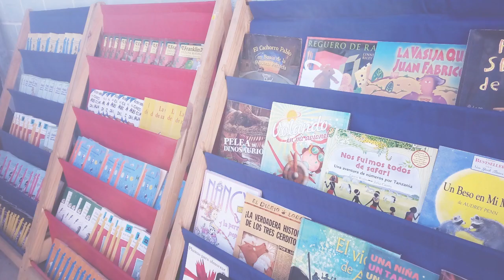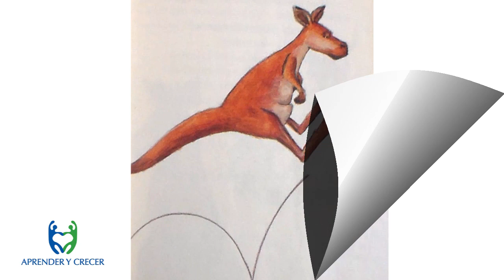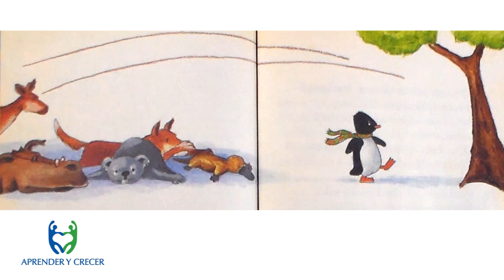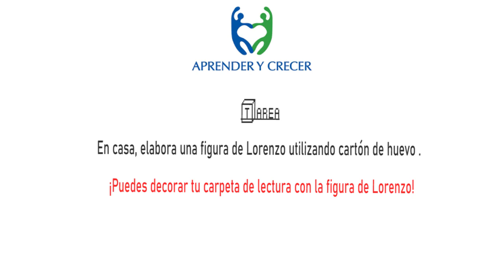Biblioteca Virtual - Clase 4, Segundo Ciclo - La prueba de valor de Lorenzo - Capitulo 3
Biblioteca Virtual.
Clase 4 - La prueba de valor de Lorenzo, capítulo 3
Ciclos: Aplica para Segundo Ciclo (Cuarto Grado, Quinto Grado y Sexto Grado de Educación Primaria)
Música
MAD DREAMS - ÁLBUM COMPLETO
PROD. INTOXICADO